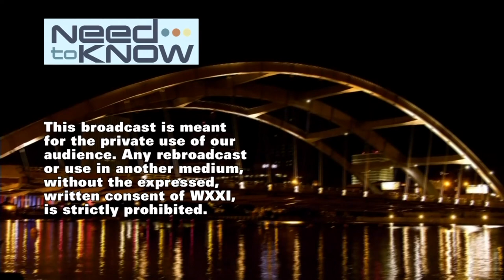Leader Of One Of America's Oldest Religious Denominations Offers Unifying Charge For ROC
Divided is one of the single most common words used to describe the state of our country after this year’s election. But on this edition of Need to Know we’ll hear from the leader of one of America’s oldest religious denominations as he visits Rochester with a unifying charge for residents.

Also on the show, the culmination of nearly 600 days of local, state and presidential campaigning has residents of the Rochester region feeling a mix of emotions. How people on both sides of the political aisle feel as we move past election 2016.

And in the name of inclusion, a Western New York dance company offers sensory-friendly performances. We’ll find out about the story behind these special productions and who benefits.